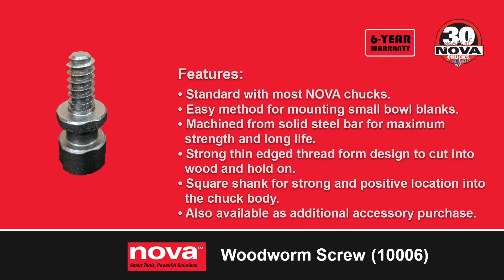10006 Woodworm Screw at Machinery 4 Wood